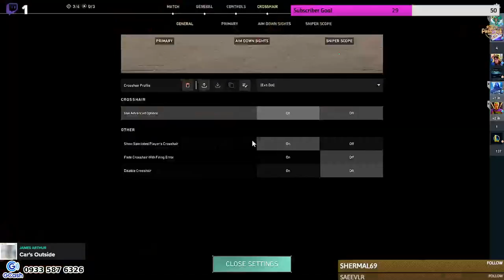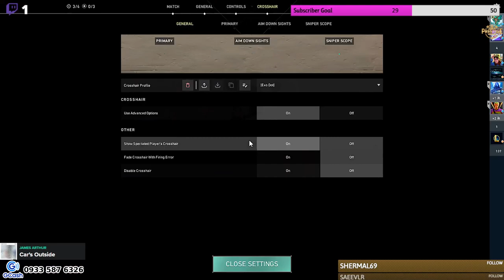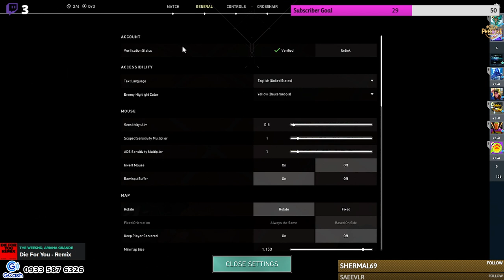[Eng|Fil] • Lagnat Stream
• TWAK
• Winwin